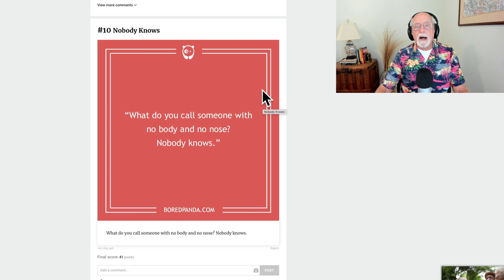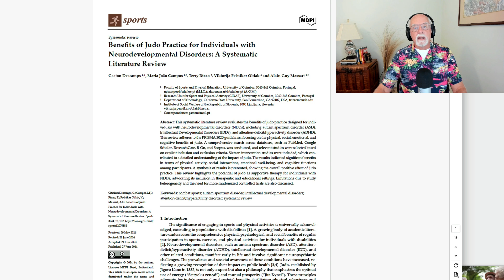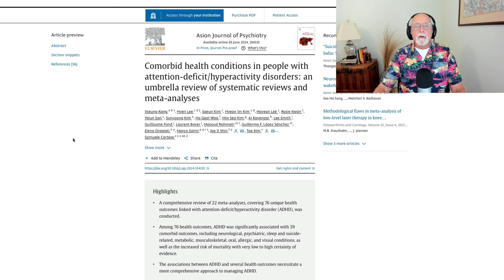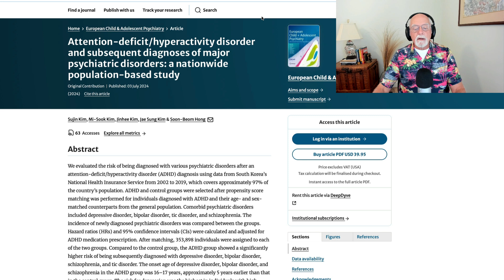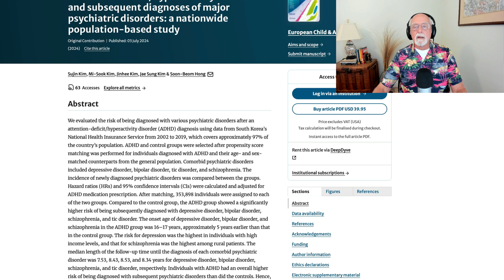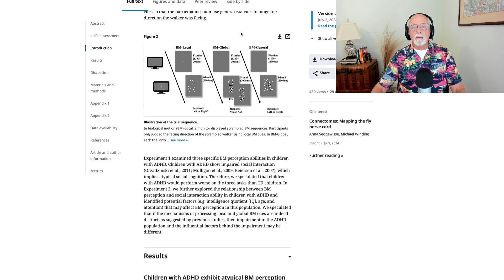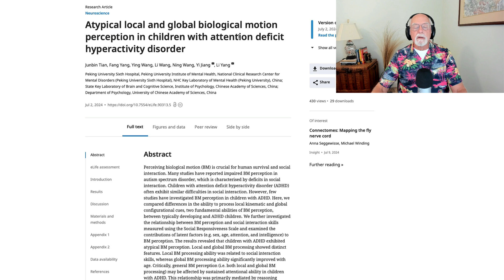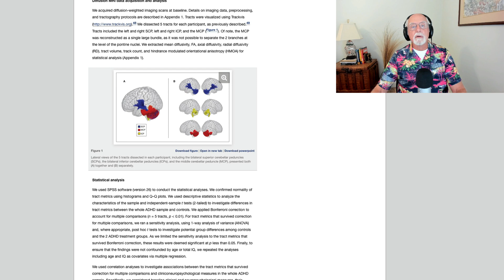Weekly Research Updates for July 6, 2024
00:00 Introduction and Dad Jokes
01:32 Effects of judo practice on ADHD symptoms – meta-analysis
03:37 Common health conditions comorbid with ADHD – a review of reviews
05:58 Large study of risk for later psychiatric disorders in people diagnosed with ADHD
08:07 Deficient perception of biological motion in children with ADHD
10:23 Cerebellar network disturbances in adults with ADHD
12:54 Conclusion

 Benefits of Judo Practice for Individuals with Neurodevelopmental Disorders: A Systematic Literature Review
G Descamps, MJ Campos, T Rizzo, V Pečnikar Oblak… - Sports, 2024

Comorbid health conditions in people with attention-deficit/hyperactivity disorders: an umbrella review of systematic reviews and meta-analyses
J Kang, H Lee, S Kim, HJ Kim, H Lee, R Kwon, Y Son… - Asian Journal of Psychiatry, 2024

Attention-deficit/hyperactivity disorder and subsequent diagnoses of major psychiatric disorders: a nationwide population-based study
S Kim, MS Kim, J Kim, JS Kim, SB Hong - European Child & Adolescent Psychiatry, 2024

 Atypical local and global biological motion perception in children with attention deficit hyperactivity disorder
J Tian, F Yang, Y Wang, L Wang, N Wang, Y Jiang… - eLife, 2024

 Cerebellar network alterations in adult attention-deficit/hyperactivity disorder
S Parkkinen, J Radua, DS Andrews, D Murphy… - Journal of Psychiatry and …, 2024